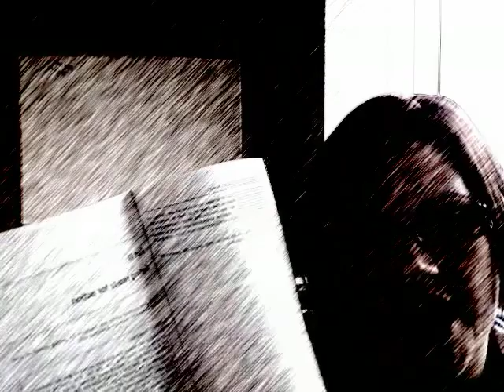Action Research:: Month 3